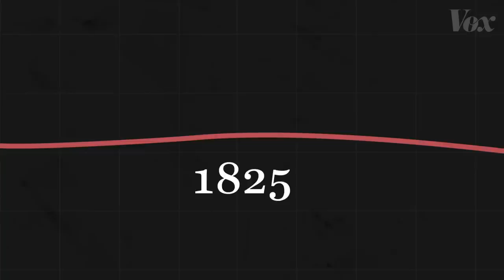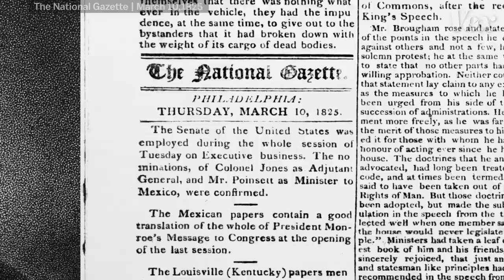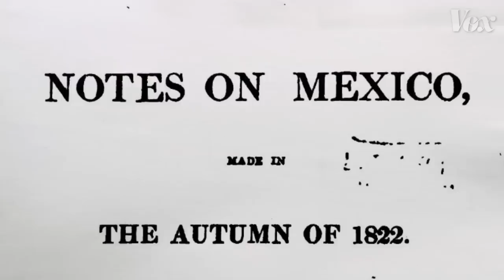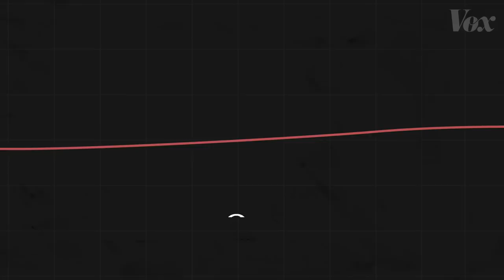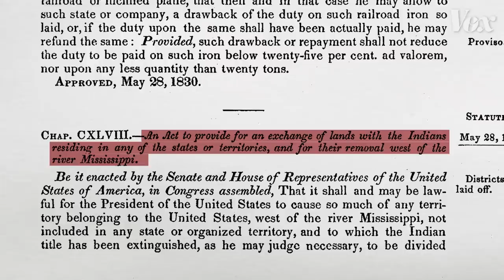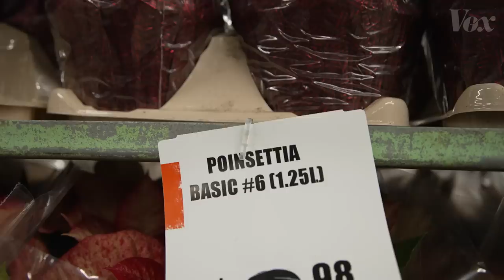The case to rename this famous Christmas plant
Why the story of the poinsettia is a troubling one.

Depending on where you live, there is one plant that you can spot anywhere during the winter holiday season (outside of, well, Christmas trees): poinsettias. It was named for the first US minister to Mexico: Joel Poinsett. In Mexico, Poinsett saw the plant — called cuetlaxochitl by the Aztec and with a long history of use in the region — and shipped some cuttings back to the US.

Many around the world started calling the plant “poinsettia” to celebrate Poinsett’s legacy. But that legacy is a troubling one. Poinsett was a slave owner, a firm believer in American expansion, and during his tenure as secretary of war he oversaw the displacement of thousands of Native Americans. In his role as minister to Mexico, he meddled so much in local politics that he was asked to leave the country.

Because of that history — and the fact that the US still corners the lucrative poinsettia market while restricting their imports from Mexico — many people today  reject the name poinsettia in favor of the plant’s Native name, cuetlaxochitl. Check out the video above for more on how the US got the poinsettia.

This research on the history of poinsettias by Judith M. Taylor and others

Have an idea for a story that we should investigate for Missing Chapter? Send it to us via this form!

Sign up for the Missing Chapter newsletter to stay up to date with the series